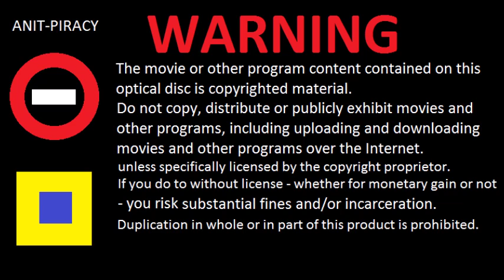WARNING Screen Custom 500l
FBI Warning Screen logo custom part